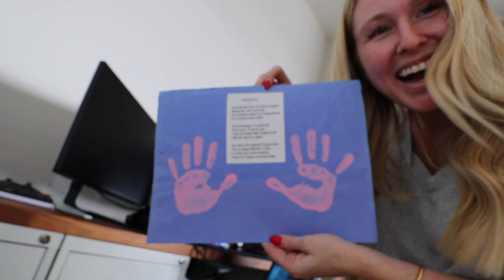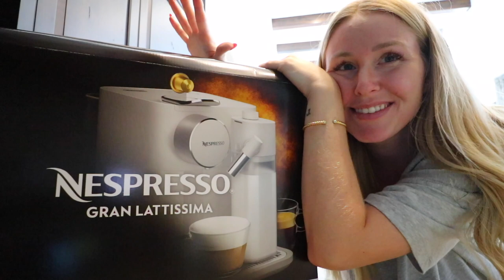listening to the baby's heart beat!! (kids adorable reaction)